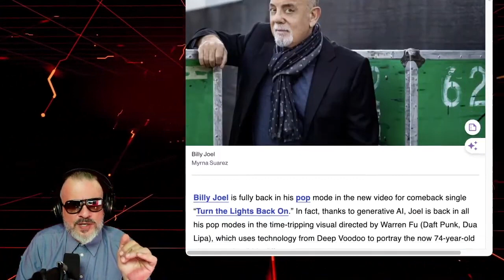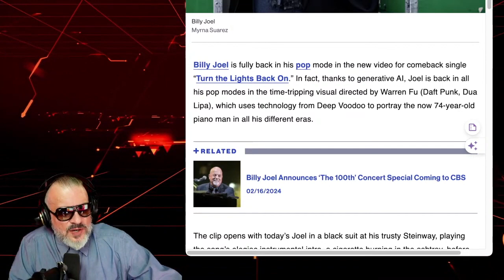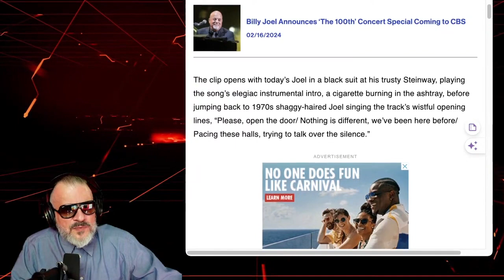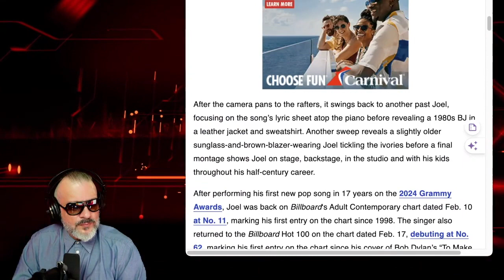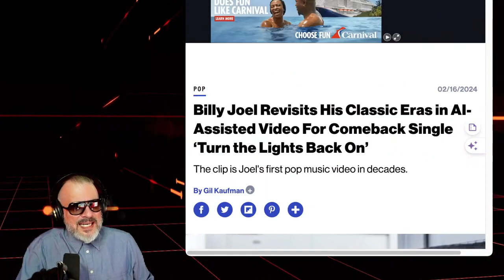Billy Joel's AI-Powered Comeback: A Fusion of Music and Technology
Embark on a groundbreaking journey as legendary musician Billy Joel makes his comeback with the aid of cutting-edge artificial intelligence technology. In this innovative video, witness the fusion of music and AI as Joel harnesses the power of machine learning to create an unforgettable musical experience

Join us as we delve into the behind-the-scenes process of how Joel collaborated with AI algorithms to compose new melodies, lyrics, and visual elements, breathing fresh life into his iconic style. From nostalgic ballads to energetic anthems, the result is a mesmerizing blend of classic Joel tunes and futuristic innovation.

In this video, we explore the intersection of creativity and technology, highlighting how AI is revolutionizing the music industry and pushing artistic boundaries. Witness firsthand the magic of Joel's AI-driven comeback and its implications for the future of music.

Don't miss out on this extraordinary journey as Billy Joel embraces AI to redefine his musical legacy.